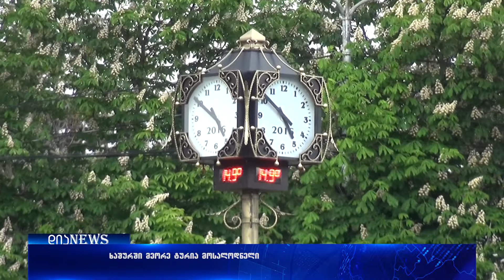ხაშურში შესაძლოა მერის არჩევნების მეორე ტური გაიმართება 21.10.2017